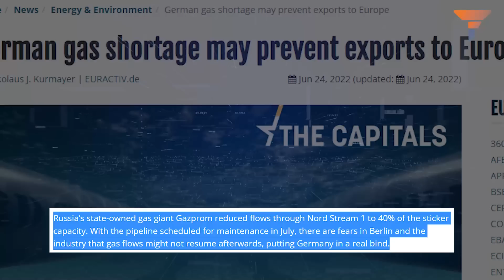Germany says enough is enough!